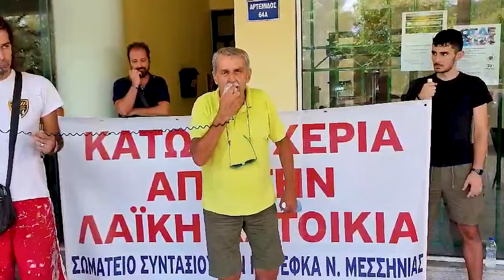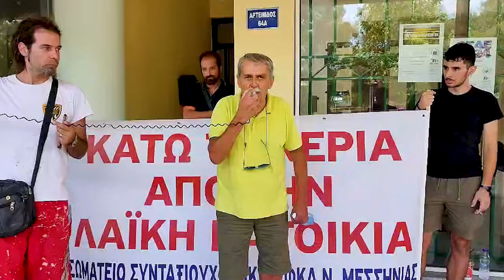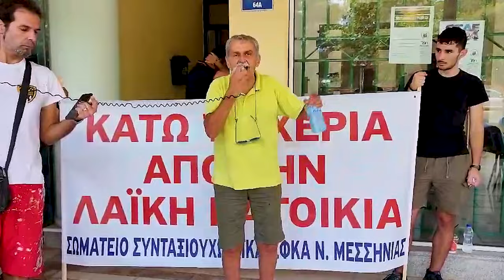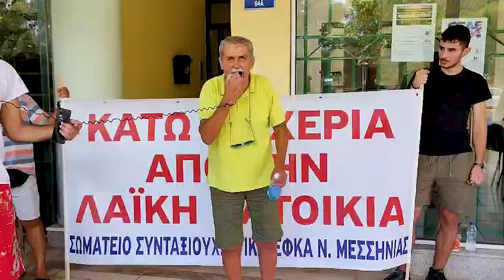Αποτράπηκε η έξωση ηλικιωμένου στην Καλαμάτα - «Πάλι εδώ θα βρεθούμε αν το ξανατολμήσουν»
«Τα κοράκια προσπάθησαν να ξεσπιτώσουν τον 85χρονο, αλλά δεν υπολόγιζαν τα σωματεία, τους συνταξιούχους και τους γείτονες», τόνισε ο *Παναγιώτης Κουφαλάκος,* πρόεδρος του σωματείου Συνταξιούχων ΙΚΑ - ΕΦΚΑ Μεσσηνίας.